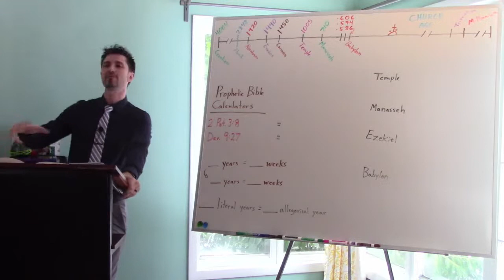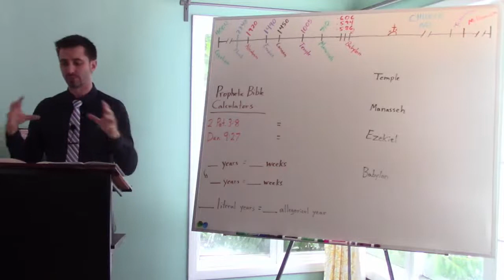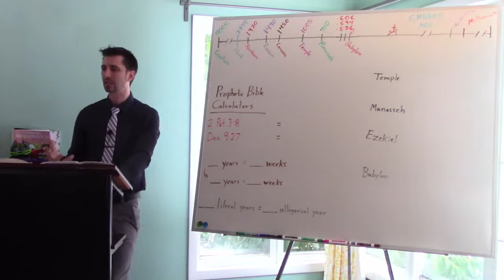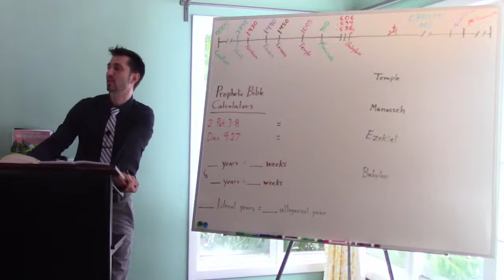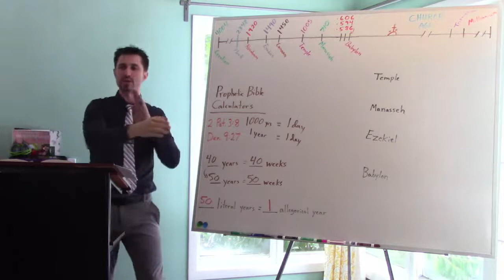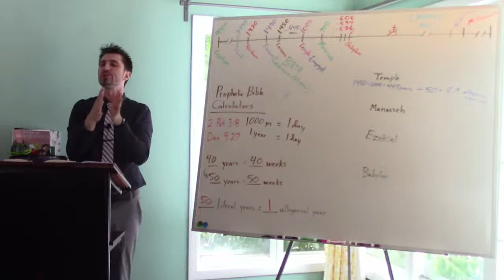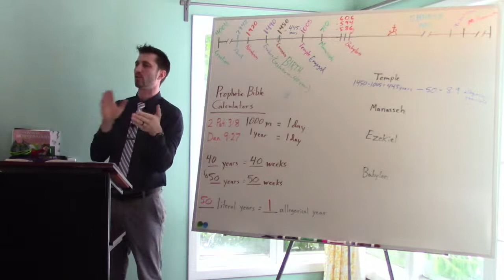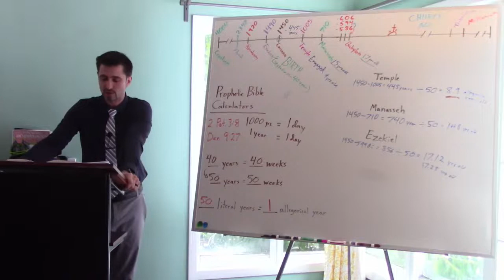Pastor Matt Crane.The Prophetic "Lifetime" of the Nation of Israel